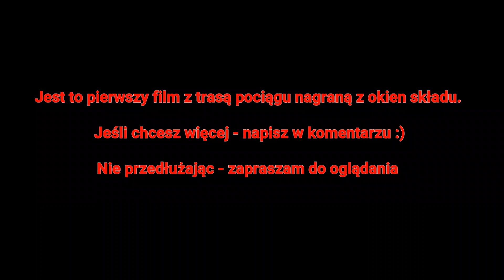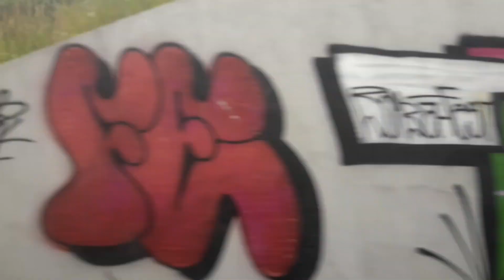Odcinek Ruda Śląska - Ruda Chebzie z okien Flirta Kolei Śląskich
Odcinek Ruda Śląska - Ruda Chebzie nagrany z pociągu Stadler Flirt EN75-???, relacji Gliwice - Dąbrowa Górnicza Ząbkowice.

Data nagrania:
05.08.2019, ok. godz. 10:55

Pociąg należy do spółki Koleje Śląskie.

Jeśli chcesz więcej tras nagranych z okna pociągu - napisz w komentarzu :)

@MK Chorzów - Sierpień 2019.